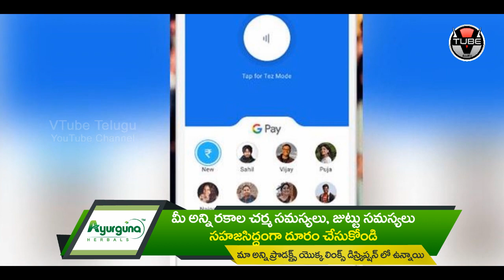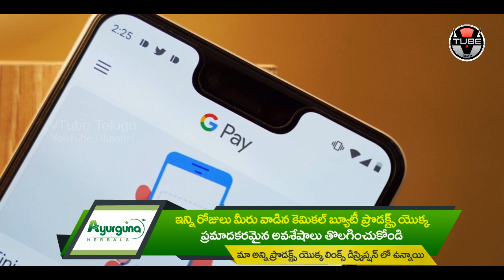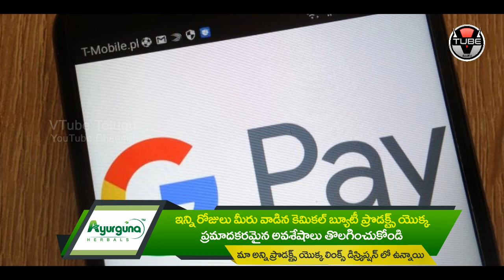గూగుల్ పే వాడేవారికి గొప్ప శుభవార్త ! అదేంటో తెలిస్తే ఎగ్గిరి గంతేస్తారు | Good News For Google Pay